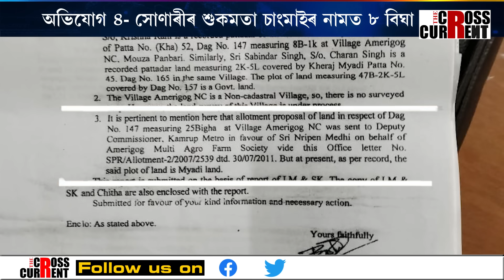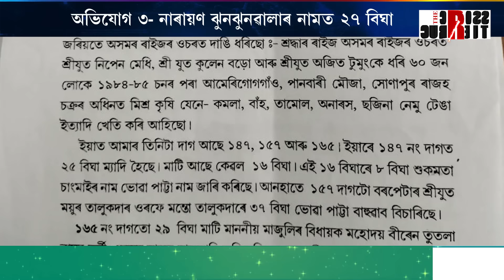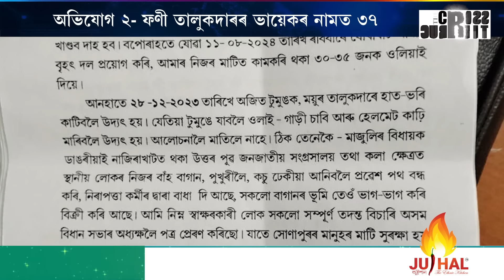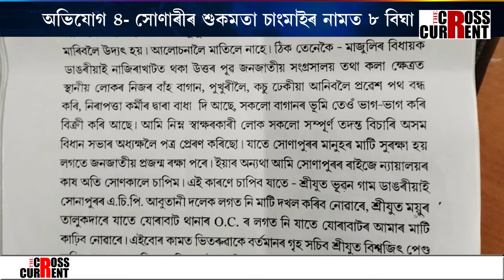বিধায়ক ভুৱন গাম-ফণী তালুকদাৰে লৈছে নেকি সোণাপুৰৰ মাটি?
বিধায়ক ভুৱন গাম-ফণী তালুকদাৰে লৈছে নেকি সোণাপুৰৰ মাটি? ট্ৰাইবেল বেল্টৰ মাটিত কাৰ সন্ত্ৰাস? ক্ষমতাশালীৰ বিৰুদ্ধে নৰম স্থিতি নেকি চৰকাৰৰ? গুৰুতৰ অভিযোগ তুলি স্থানীয় লোকৰ পত্ৰ প্ৰেৰণ বিধানসভাৰ অধ্যক্ষলৈ।